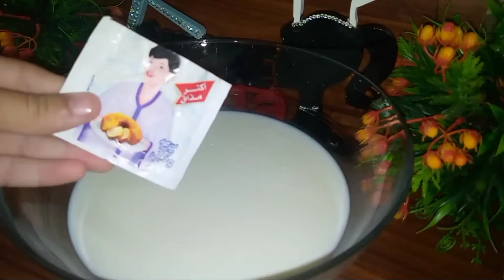عصير كريمي بالحليب، الليمون الحامض 🍋و الفرماج لذيذ جداا 👌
عصير كريمي بالحليب والحامض لذيذ جدا
شكرا لمتابعاتكم وتشجيعاتكم ولا تنسوا الإشتراك على قناتنا واترك تعليق للمزيد من التحفيز على إعطاء المزيد والاستمرار بارك الله فيكم